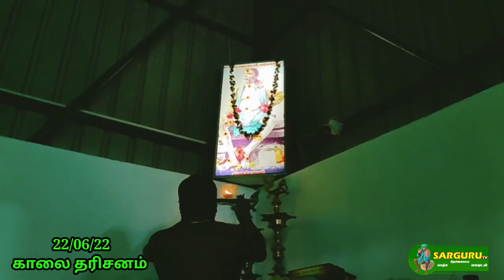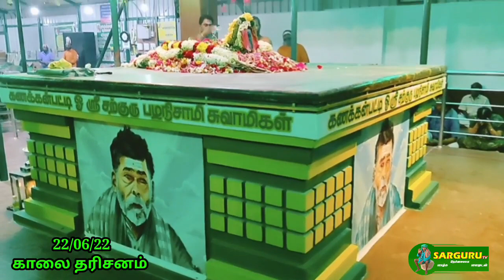SARGURU TV 22/06/22 காலை தரிசனம்